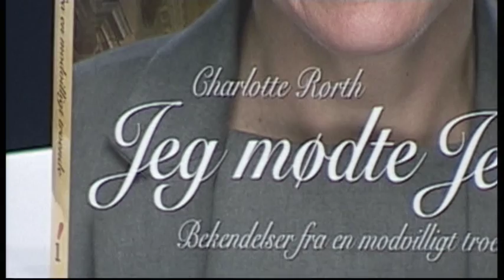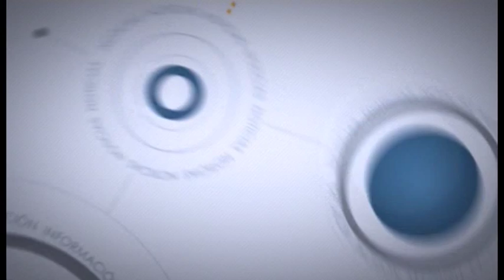Entrevista Diez TV: Charlotte Rorth (06-03-2015)